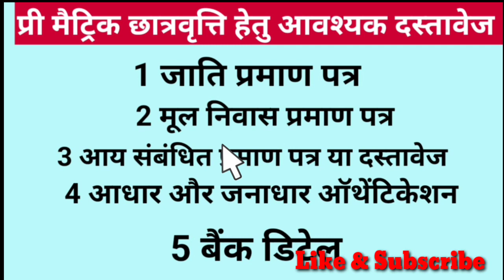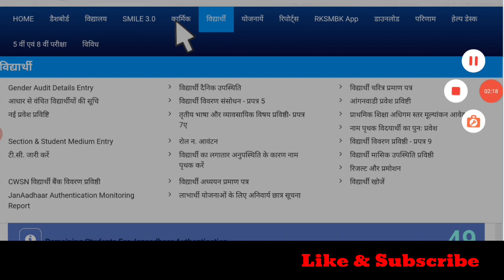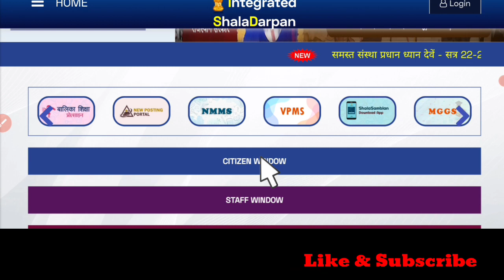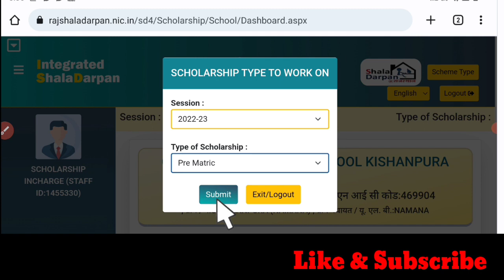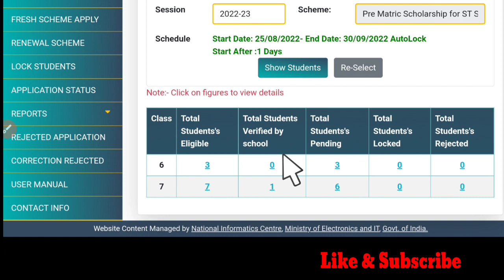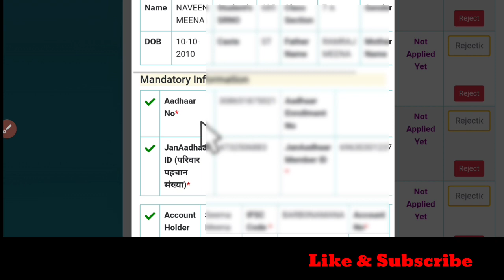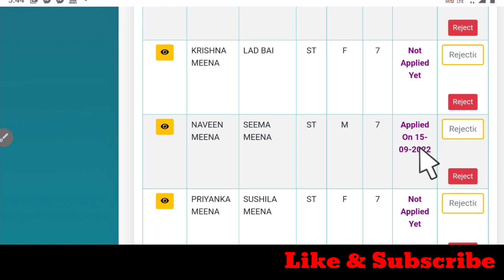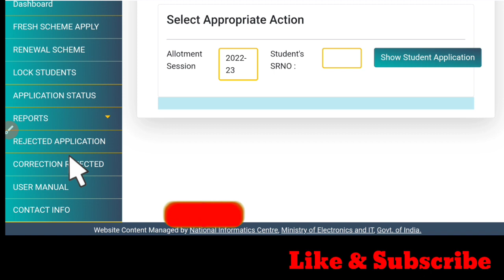how to fill scholarship form online 2023 || scholarship form online 2023 on shala darpan